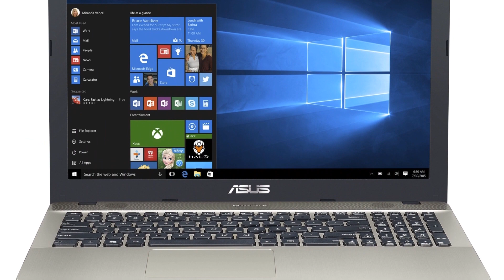Photos of the Asus A542BA GQ067T | Not A Review!